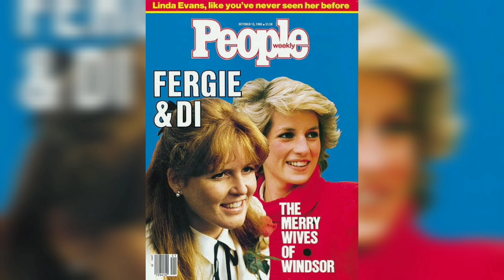Lady Diana and Lady Sarah Ferguson|Memorabl moments of Fregie and Di|Naughty Naughty